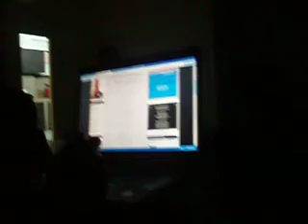Kal Ho Naa Ho Jam.MOV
Another Reuben, Prashant  and co. jam in the dark.